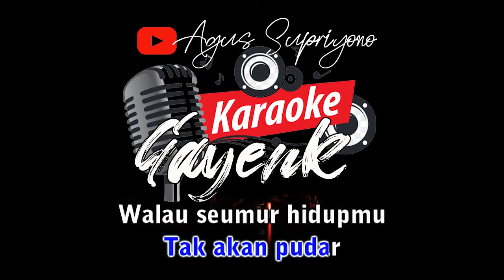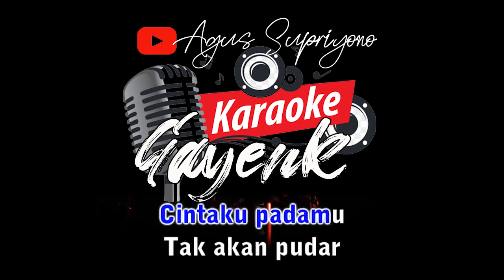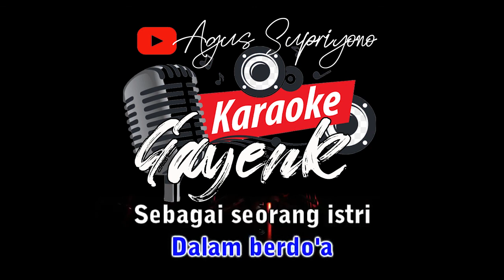Mandul, Rhoma Irama & Elvi Sukaesih